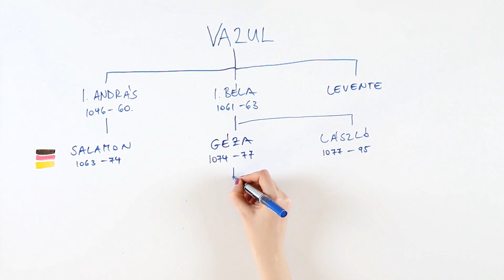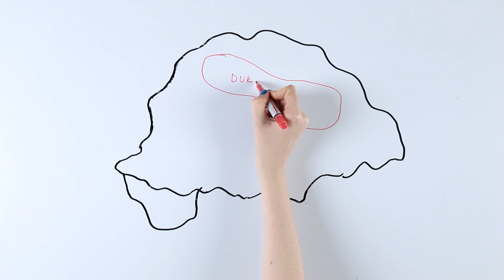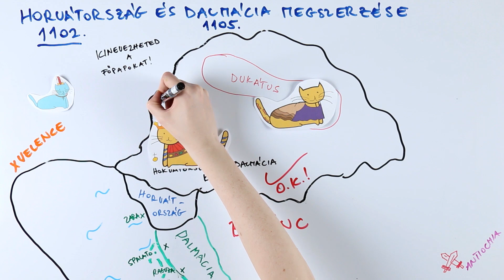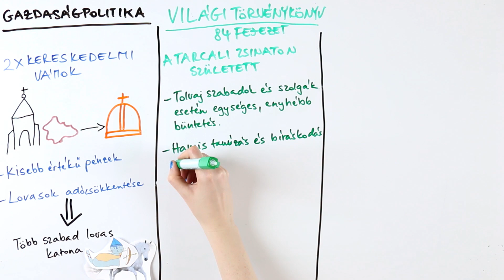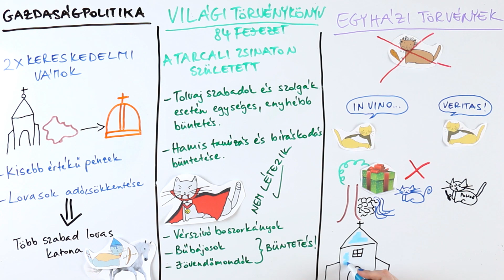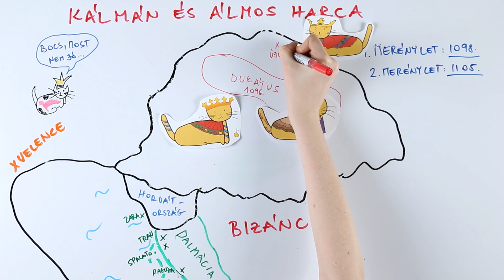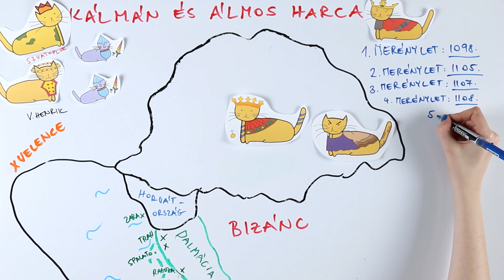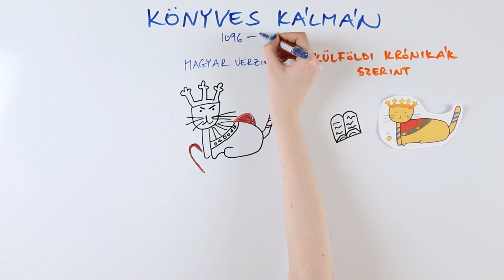Könyves Kálmán Magyar Király Hihetetlenül Izgalmas Élete - Tökéletlen Történelem - [TT]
Kövess minket a Facebook-on is!

Ebben a videóban Könyves Kálmán magyar király életét és uralkodását ismerheted meg közelebbről: hogyan jutott el a hatalomig, hogyan harcolt és szerezte meg Horvátország királyi címét is. Megismerheted konfliktusát testvérével, Álmos herceggel, aki öt alkalommal szőtt összeesküvést a király ellen. Szó lesz híres törvényeiről is, ahol arra is fény derül, hogy vajon léteznek-e boszorkányok…

Jó szórakozást kíván: a Tökéletlen Történelem csapata

Zene:
Ross Bugden - Music